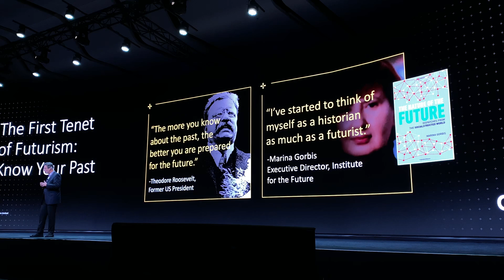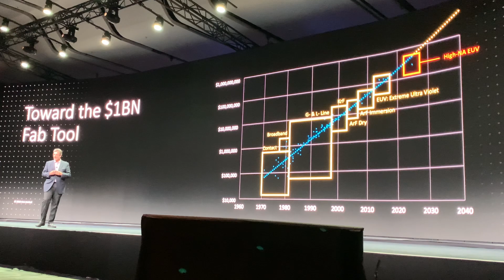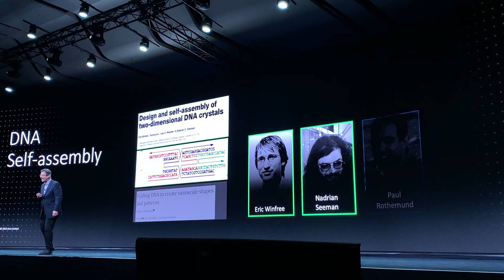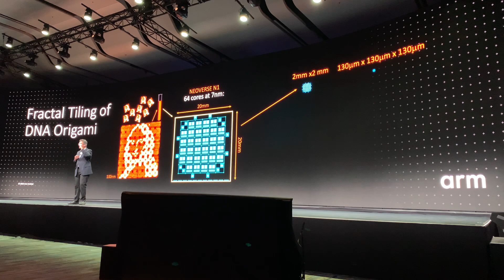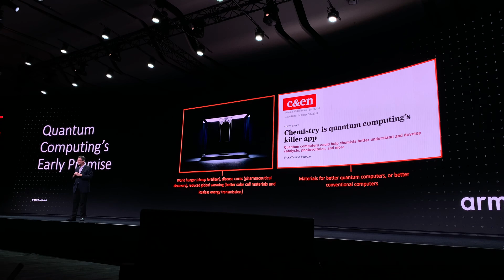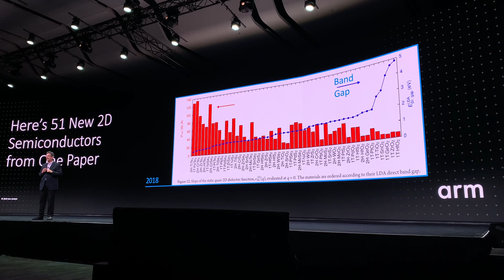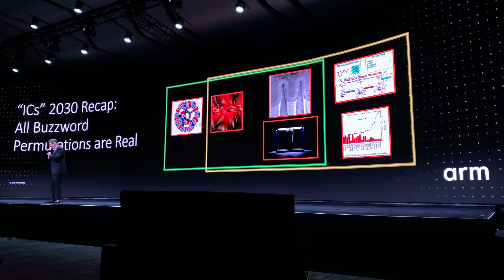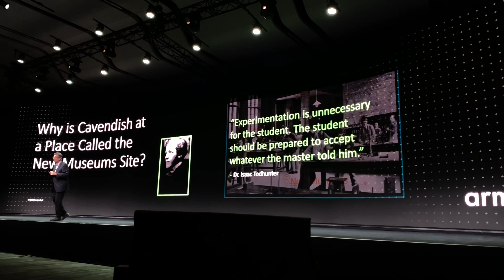The ICs of 2030 by ARM' Greg Yeric at ARM TechCon 2019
ARM's Fellow of Research presents his vision for integrated circuitry and chips in the year 2030 at ARM TechCon 2019